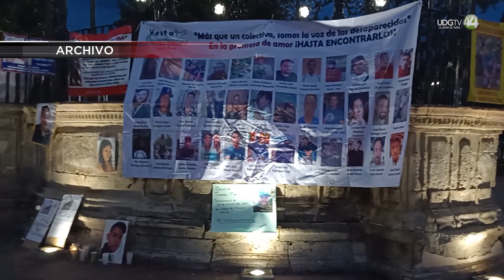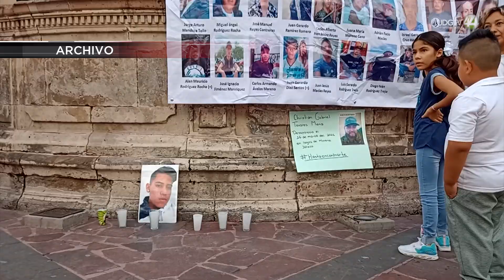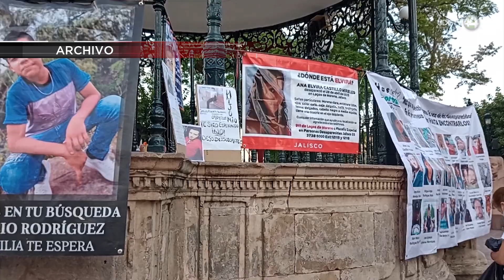Tras presión, y a un año de desaparición de 5 jóvenes, Fiscalía duplica personal en Lagos de Moreno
Ante la insistencia de las familias de desaparecidos en la región Altos Norte al gobierno del estado por la falta de avances e información en sus investigaciones, el titular de la Fiscalía de Jalisco Luis Joaquín Méndez Ruiz encabeza reunión con familiares y colectivos en Lagos de Moreno.